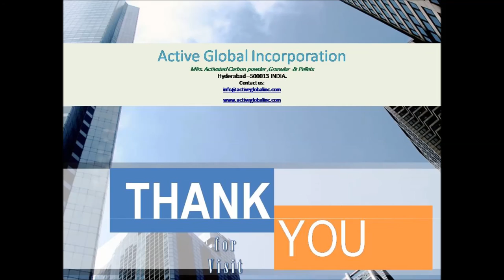Activated Carbon Manufacture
We are manufactures of Specialized Premium High Grade Powder Activated Carbon, Granular Activated Carbon and Pellets Activated Carbon.